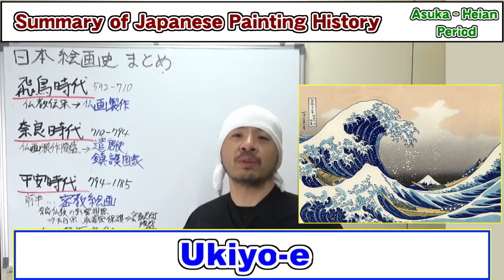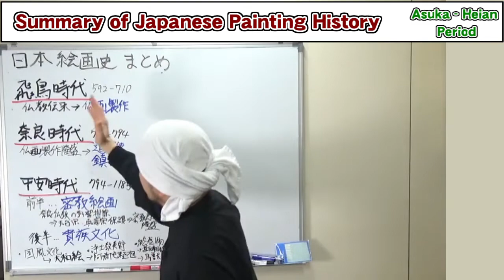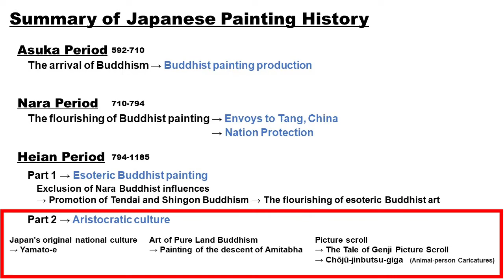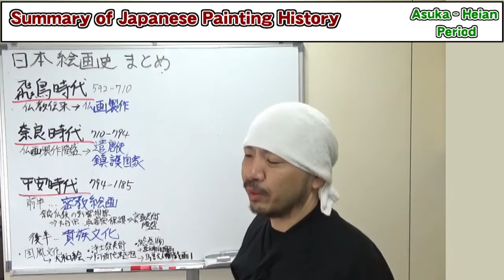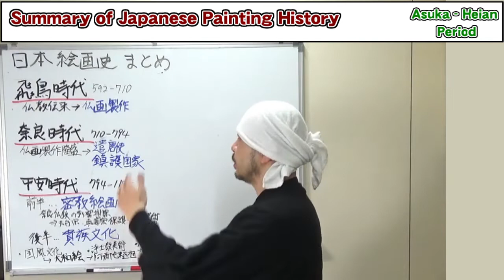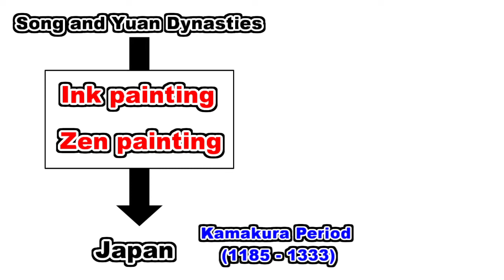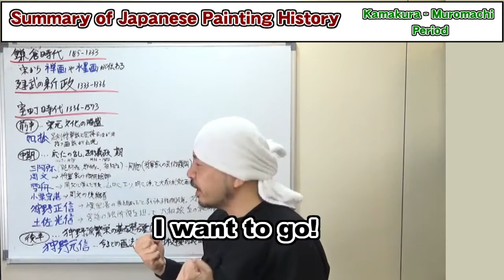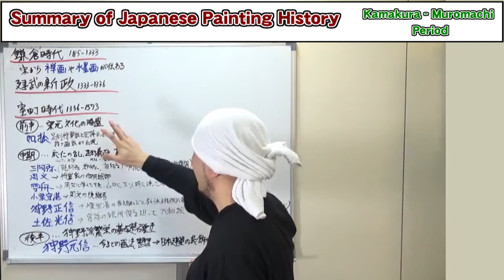Japanese Art History Vol. 1 | Buddhist Painting, Picture Scroll, Zen Painting, Ink Painting, etc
+Link to Download Resume

+Timeline
00:00 Introduction
02:10 Asuka Period (592-710)
03:30 Nara Period (710-794)
05:25 Heian Period (794-1185)
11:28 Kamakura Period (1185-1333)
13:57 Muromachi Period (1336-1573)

+Summary

1_Asuka Period (592-710)

1.1_Introduction of Buddhism
Around 538: King Seong of Baekje presented the dynasty with a Shaka Buddhist image and the Buddhist scriptures and commentaries, and Buddhism was officially introduced to Japan.

→ Started to produce Buddhist paintings. (wall paintings, crafted products, etc.)

2_ Nara Period (710-794)
2.1_Buddhist Paintings Became Prosperous.
Kentōshi (Japanese missions to Tang China), *Chingokokka
*Chingokokka : a government policy to stabilize internal affairs using Buddhism or a thought that Buddhism has power to protect and stabilize a country.

3_Heian Period (794-1185)
3.1_The Early Part: Esoteric Buddhism paintings

794: The capital was moved from Nara to Kyōto to eliminate the influence of Nara Buddhism.

→ Shingon sect became pupular. → Esoteric Buddhism paintings became prosperous.

3.2_The Latter Part: Aristocratic Culture

3.2.1_Kokufū Bunka (Japan’s Original National Culture)

894: The Kentōshi was abolished. → Yamato-e paintings developed.

3.2.2_Amida Raigō-zu (Image of the Descent of Amida Buddha)

The belief of Amida ‘if someone believes in Amida Nyorai, he will come and guide the person to the heavens at the time of death’ became popular in the middle Heian period, and many Amida Raigō-zu were painted.

3.2.3_Emakimono (literally ‘picture scroll’)

Genji Monogatari Emaki
Ban Dainagon Ekotoba
Shigisan-engi
Chōjū Jinbutsu Giga

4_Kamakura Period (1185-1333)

4.1_Introduction of Zen Paintings and Suibokuga Ink Wash Paintings from Song Dynasty

Trade between Japan and the Song Dynasty
Zen monk came from Southern Song dynasty.
→  Introduction of Zen Buddhism → Zen paintings / e.g. chinzō (commemorative portraits of Zen masters), paintings of Bodhidharma, etc

→ Introduction of Suibokuga ink wash paintings / e.g. Sansui-ga landscape paintings, kachō-ga flowers & birds paintings, etc

Representative: Kaō Sōnen, Mokuan Reien

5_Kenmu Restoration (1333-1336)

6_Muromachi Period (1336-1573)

6.1_The Early Part: Culture of Song and Yuan Dynasties Became Prosperous.

Painters, who had a close relation with the Ashikaga Shōgun family, showed: Josetsu

6.2_The Middle Part: Higashiyama Culture by Ashikaga Yoshimasa

Nōami, Geiami, Sōami: ‘Dōbōshū’ (a kind of advisor on arts, as good consultant of things imported from China), who served the Ashikaga Shogun Family.

Tenshō Shūbun: Goyō-eshi (official painter) of the Ashikaga Shogun Family

Sesshū Tōyō (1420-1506): Studied under Shūbun; then moved to Suō province. Studied Chinese paintings in Ming Dynasty.

Oguri Sōtan (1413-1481): Became goyō-eshi after Shūbun.

Kanō Masanobu (1434?-1530): The founder of the Kanō school. Became goyō-eshi after Oguri Sōtan.

Tosa Mitsunobu (1434?-1525): Yamato-e painter. Became Kyūtei Edokoro azukari (Head of the Courtly Office for Paintings). Originator of the restoration of the Tosa school.

6.3_The Latter Part: Foundation For the Prosperity of Kanō School Was Established.

Kanō Motonobu (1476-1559): Son of Kanō Masanobu. Perfected the painting style of the Kanō school and laid the foundations for the success of the Kanō school, which continued until the modern era.

ART NOMURA
Managing Director Yuuichi Nomura

ADDRESS:  7-23 Babadōri, Tarumi-ku, Kobe city, Hyogo Prefecture, 655-0021, Japan